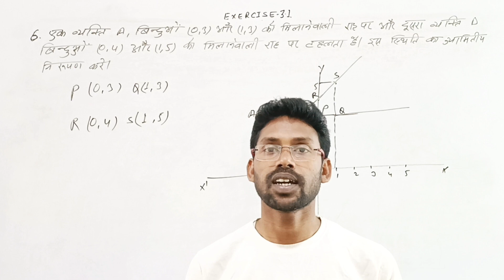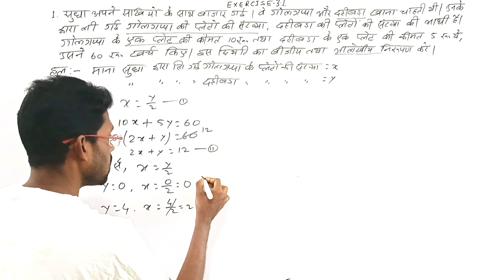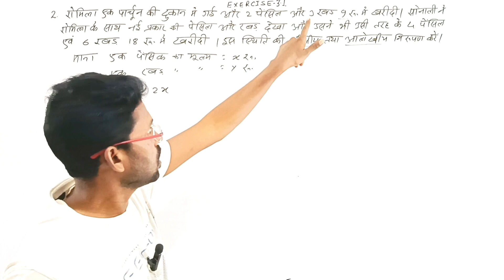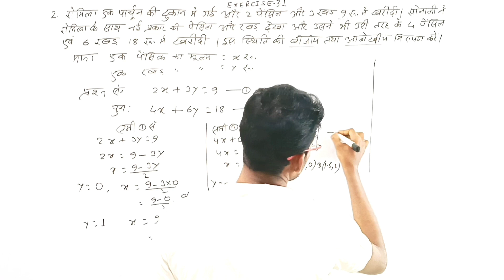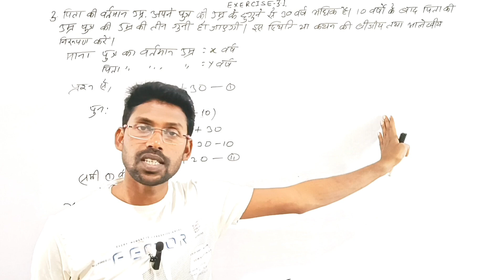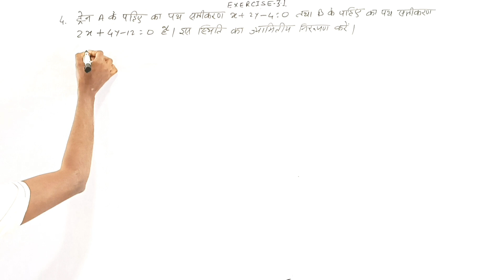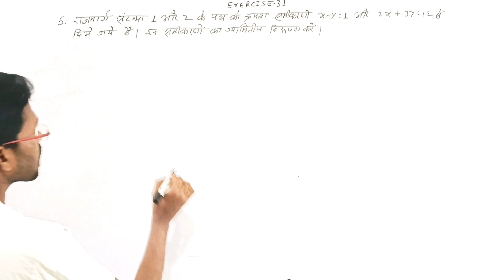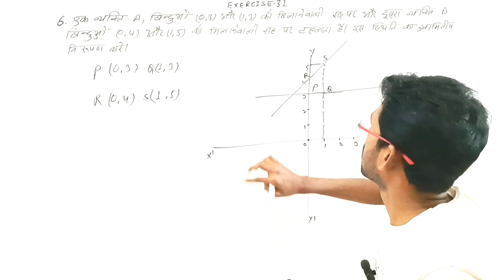Kc Sinha Class 10 Math Solution Chapter 3.1 || Kc sinha class 10th 3.1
Dr Kc Sinha Math Solution Class 10th Chapter 3.1 In Hindi Medium

Looking for Kc Sinha Math solution for Class 10 Chapter 3.1? You've come to the right place! In this video, we provide step-by-step explanations and solutions to all the problems in Chapter 3.1 of Kc Sinha's Class 10 Math textbook. Whether you're struggling with algebra, geometry, or any other topic in this chapter, our comprehensive solutions will help you understand the concepts and excel in your studies. Watch now and ace your math exams with ease!

dr kc sinha math solution class 10 ex 3.1
dr kc sinha solution class 10 ex 3.1
dr kc sinha math solution class 10 chapter 3.1
class 10 maths chapter 3.1 kc sinha
class 10 maths chapter 3.1 dr kc sinha
class 10 maths chapter 3 exercise 3.1 kc sinha
kc sinha math solution class 10 chapter 3.1
kc sinha math solution class 10 3.1
k c sinha mathematics solutions class 10 3.1
k c Sinha solution
kc Sinha math solution class 10 exe 3.3
class 10 math kc Sinha solution
class 10 math chepter 3 kc Sinha
class 10 math kc Sinha exe 3.3
class 10 math chepter 3
dr kc sinha math solution class 10 chapter 3.1 question 9